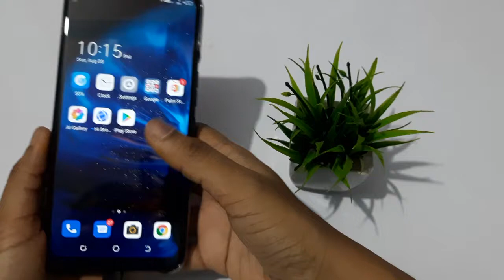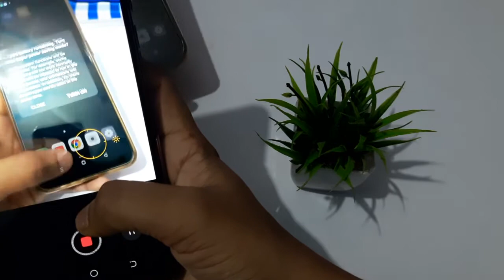how to use slow motion video | tecno phone mein slow motion video Kaise banaen